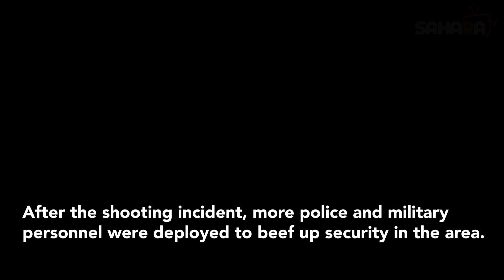GhanaDecides: Two Voters Shot Dead In Election Violence